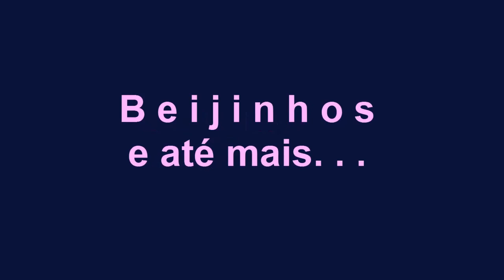Tratamento para CRESCIMENTO capilar com Dr Miracle's/Parte final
Último vídeo da série "Tratamento para CRESCIMENTO capilar com Dr. Miracle's. Neste vídeo medi os cabelos para comparar com o primeiro vídeo.e ver se os cabelos cresceram.